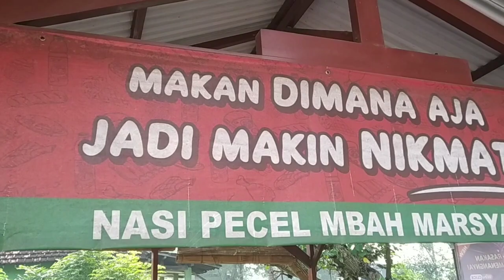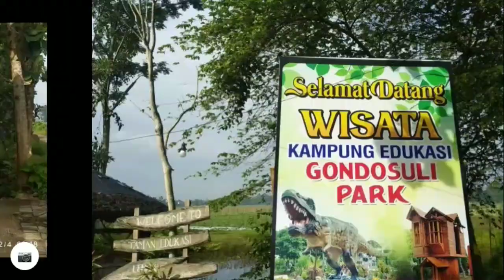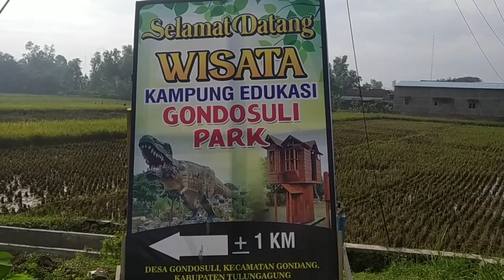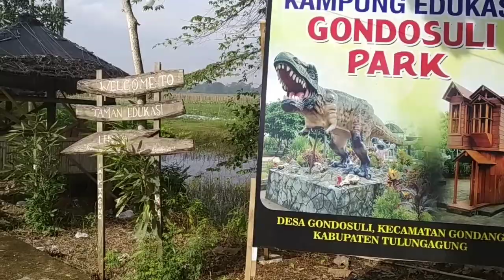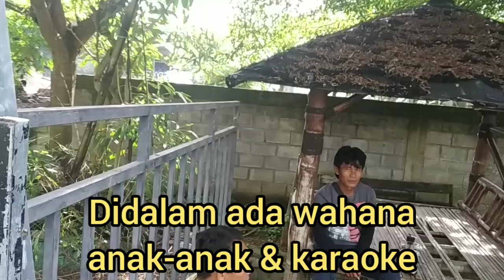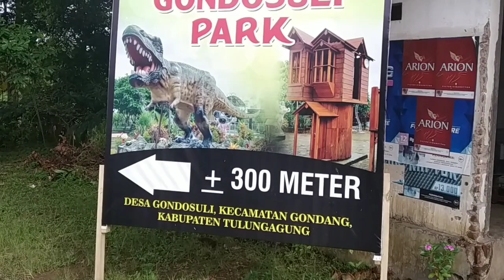NEW ! BARU ! Spot Gondosuli Park wisata edukasi & tempat bermain anak-anak, ada juga Karaoke Loor !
@brianthadi Edition masih terus mendokumentasikan Spot wisata, Kuliner maupun lainnya. Kali ini spontan menuju Spot Gondosuli Park, karena membaca tulisan baliho di jalan. Kulinernya di Mbah Marsyam. Bagaimana suasananya? tonton saja videonya hingga selesai terima kasih 🙏🙏🙏